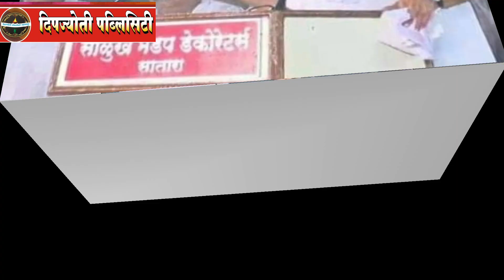Shard Pawar शरद पवार भाषण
जेव्हा काही सगळं संपली असताना असं वाटतं की काहीच शिल्लक नाहीये वाट कुठेच नाहीये चहूबाजूंनी आपण हरवून बसलोय भला मोठा पर्वत समोर उभा आहे वाट कुठेच नाहीये अशावेळी शरद पवार साहेब पाठवा नक्कीच मार्ग सापडेल